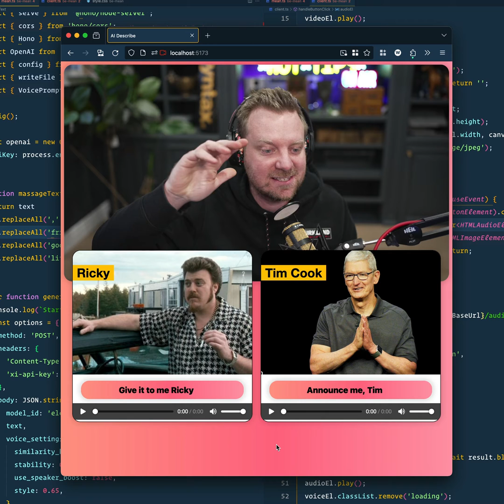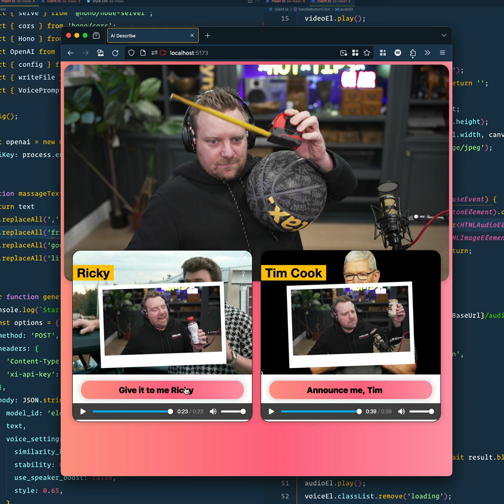AI Webcam App ROASTS me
Fun little experiment with GPT4-Vision and eleven labs.